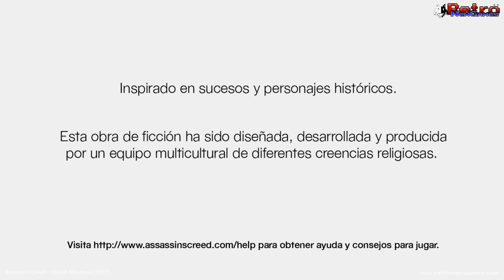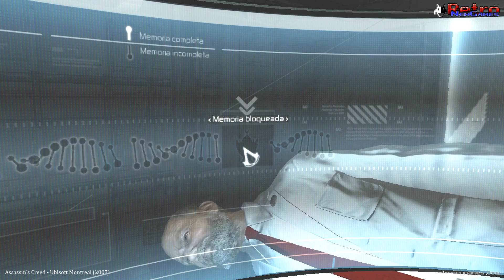Assassin's Creed - Tutorial + Primeros pasos por Masyaf - Parte 1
Assassin's Creed, la primera entrega que sorprendió al mundo allá por el año 2007 y desarrollada por la división de Ubisoft en Montreal.

Partida que iré subiendo hasta completarla.

Sin comentar.